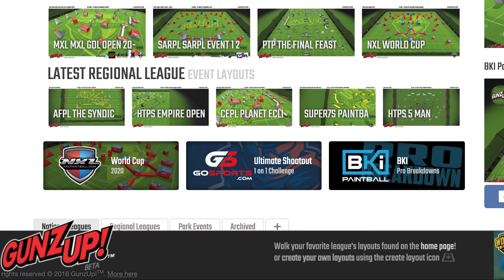Vlog #7 (parte 1) - Aprende a usar la herramienta de Gunz Up !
Hola soy Jiro !

~ Parte 1 ~

En esta Vlog cuento sobre la cuarta practica ( ultima practica  ) con mi equipo AC TEAM en preparacion para la primera valida de la TPC en Bogotá que será celebrada durante los dias 13 y 14 de marzo del 2021.

Ademas,  hablamos con Arturo Andrade durante una reunión por Zoom y nos cuenta sobre la importancia de tener codigos para situaciones que pasan durante un juego.

Por ultimo, te enseño la herramienta de Gunz Up donde podras caminar el field virtualmente desde tu computadora.

Busca el layout que estas jugando actualmente en Gunz Up !

Extras:

Musica Mezclada por :
Carly Musa